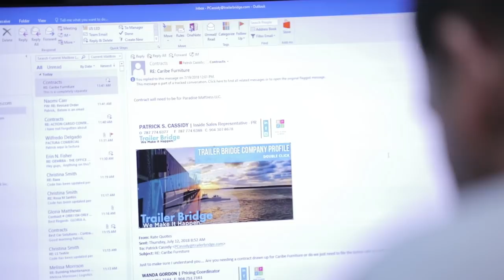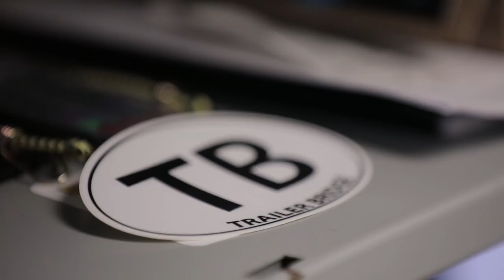Trailer Bridge - It's How We Do it In Puerto Rico!!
Here at Trailer Bridge SEAMLESS SHIPPING is what we do. No matter where you need to move your cargo within the United States, Puerto Rico, Dominican Republic & U.S. Virgin Islands and no matter the size or type: truckload, less-than-truckload, over-dimensional, NIT, SOL, boat, or vehicle 'We Make It Happen.'

If you want to learn more about us, have a shipping need, or want to see how we live and serve by our promise of 'We Make It Happen.' checkout our